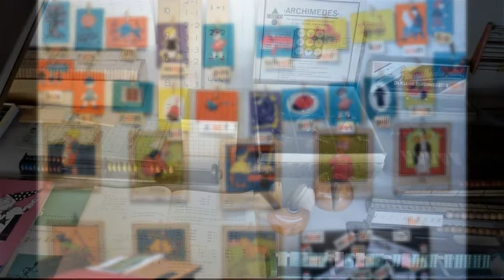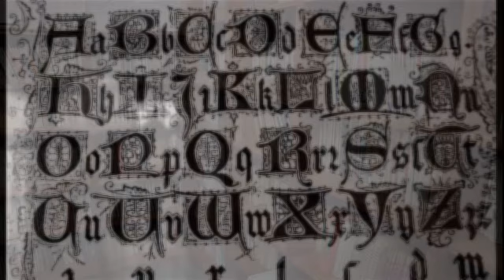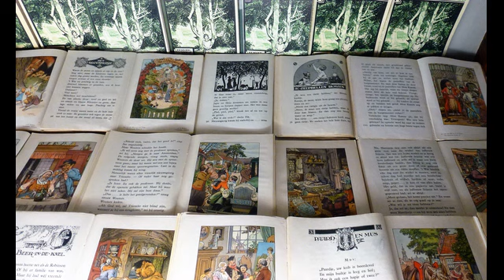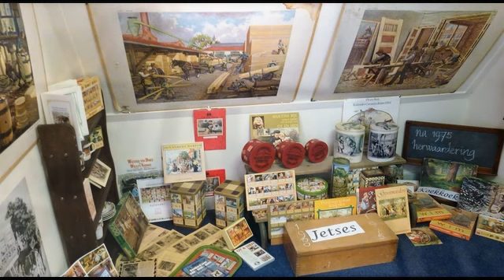Schoolmuseum Ootmarsum (CD 35 nr. 3)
terug naar de tijd, een belevenis, reactie van het museum:
We vinden het natuurlijk heel fijn dat u zo genoten heeft in ons museum.
Super dat u daar een leuk filmpje van heeft gemaakt. En vanzelfsprekend mag dat op facebook en YouTube. Hele mooie en zeer welkome reclame voor ons.